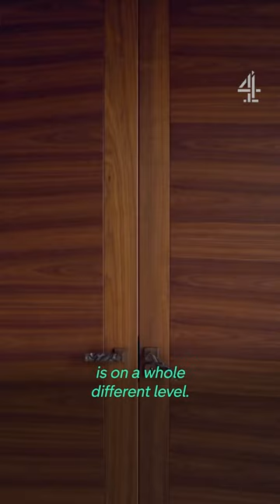The ENORMOUS bedroom of a £10m Superhome!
Property developer Guy Phoenix knows a thing or two about creating multi-million pound, luxury homes for the mega-rich. As his super home ambitions become more extravagant, the building challenges become more demanding. Delve into his latest opulent projects right

About 4Lifestyle
Welcome to Channel 4 Lifestyle! Explore mind-blowing home renovations and space transformations with George Clarke and Kevin McCloud, enjoy a packed lunch like no other with Steph McGovern and dream of your next trip (home or away) with our various travelogues and leisure formats.